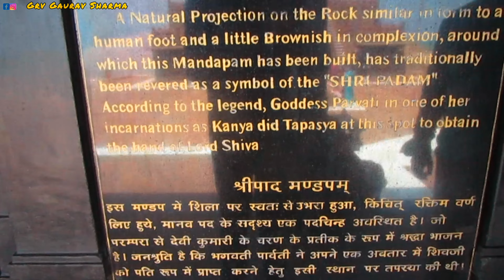EP-2 | KANYAKUMARI | SWAMI VIVEKANANDA MEMORIAL | FULL INFORMATION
Hello Guys, I am your Host and Dost Gaurav Sharma, In this video I am showing you the KANYAKUMARI, Swami Vivekananda Memorial. I am giving the information about the memorial and ferry prices.This is my South India Trip Part-1 with my family from Delhi to Kanyakumari.
thankyou.